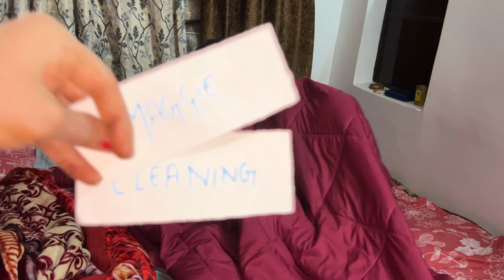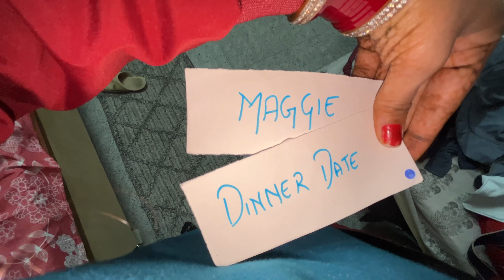Mystery Slip Challenge for husband | Vlog | Funny | Couple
Previous vlog 👇🏻

Sakat Chauth Vrat Vlog | Vintales | Indian Tradition | til ke Ladoo